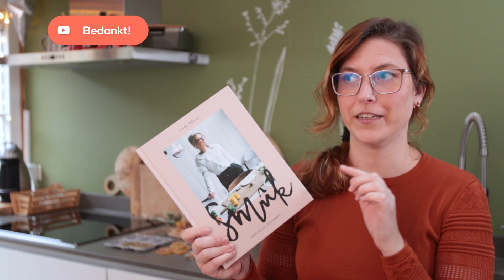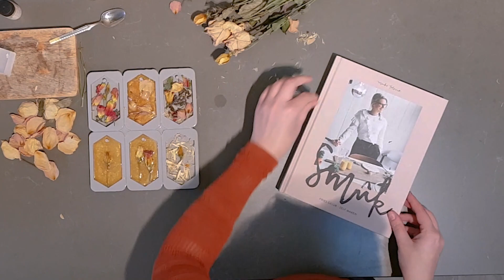DIY ZEEP: Zelf zeepjes maken met droogbloemen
Zelf zeep maken is super leuk en gemakkelijk om te doen. En je kunt er zoveel verschillende zeepjes mee maken! Voor deze DIY zeep ging ik aan de slag met droogbloemen. Het resultaat: fleurige zeepjes om op te hangen of cadeau te geven.

Deze DIY is geïnspireerd door het DIY Boek Smûk van Wimke Tolsma.

De winactie is gesloten: de winnaars zijn Marjanne en Stephanie. Gefeliciteerd! Meedoen kon tot en met 31 januari 2021.

Zelf aan de slag met deze DIY? Hier een lijst met benodigdheden:

- Roerstokjes